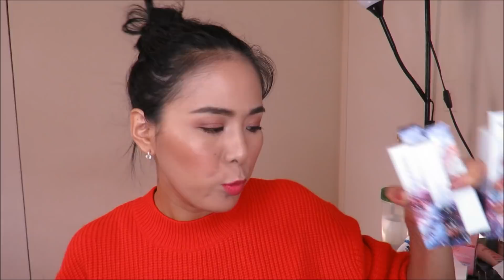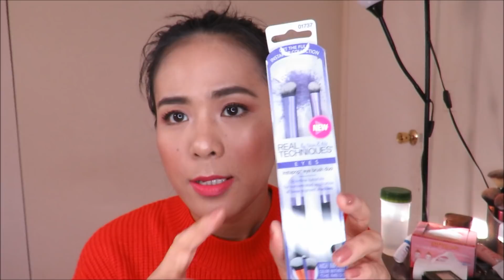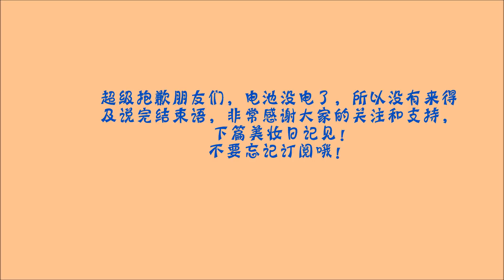【2017】12月败家笔记// December Huge DRUGSTORE & ULTA HAUL//COLOURPOP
大家好，今天的美妆日记和大家分享我最近积攒新买的一些开架的产品，还有ulta购买的一些美妆产品，有的产品已经使用过，会直接给大家做review，不要错过哦

肤质：混合皮肤/敏感肌肤

产品信息：
Colourpop supernova eyeshadow
Colourpop conceal 色号light20
Flower beauty 3-in-1 blending sponge
NYX EPIC INK LINER
FOUND BAKED ILLUMINATING BLUSH 色红啊 peach glow
Found sculpting &define contour palette
Real techniques instapop eyeshadow  brushes
Found eyeshadow palette 10
Milani eyeshadow 07 basic mattes, 08 must have metallics
美宝莲 totaltemptation shadow +highlighter palette
Found nourishing liquid foundation 色号 130 light medium
Found mattifying powder foundation 色号140 medium
Benefit roller lash
Cover girl vitalist  healthy foundation
MAC SNOW BALL COLLECTION 色号rose gold
Sleek blush by3
Sleek eyeshadow palette 色号578 beautiful sin
Lorac unzipped desert sunset
Physicians formula butter highlighter 色号 champagne
Flower pots powderblush 色号 peach primrose
Physicians formula eyeshadow quad 色号 smoky plums
Physicians formula bright booster oil
Physicians formula lipstick 色号 coral
Julep matte lip mouse 色号at midnight，ultimate mauve
Loreal colour riche 色号 306bacro，308
Revlon lustrous lipstick

非常感谢大家的关注和支持
下篇美妆日记见喽